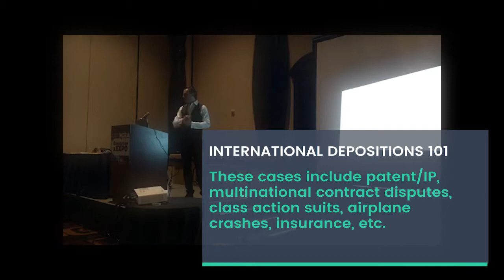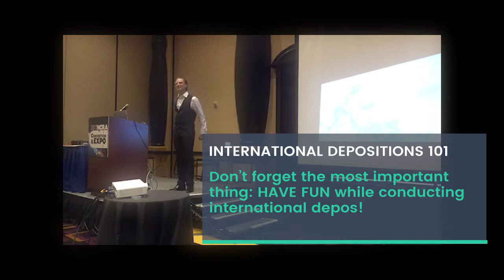Recap: 2017 NCRA Convention & International Depositions 101 Session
We've returned from the 2017 NCRA Convention and Expo to share all the memorable moments of the weekend. Ian Hardy and Karen Fahr covered the entire event with real-time tweets, pictures, and Facebook Live videos, as events were happening. In case you missed any of the action, here is a recap of the 2017 NCRA Convention and Expo.

About Optima Juris
Optima Juris is the only U.S. agency exclusively dedicated to international depositions. We have been helping law offices across the globe find the highest-quality certified court reporters, legal videographers, and interpreters for over 17 years. If you should have any questions about international depositions, please do not hesitate to contact us or fill out a free quote to see how we can make your international deposition a complete success.